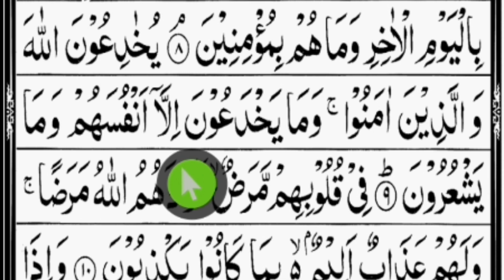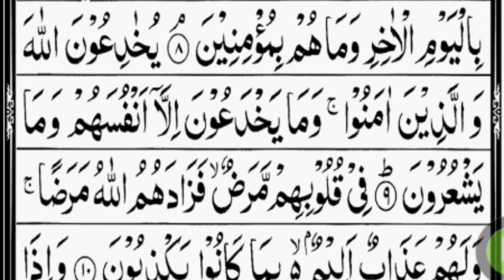পর্ব-২ || "সূরা বাকারা" বানান করে কুরআন শিক্ষা | (আয়াতঃ ৬-৯) Sura bakara || banan kore quran shikkha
কুরআন পড়া শিখুন সবচেয়ে সহজ পদ্ধতিতে আপনি আপনার সন্তান কে সেখান এবং আপনি শিখুন বাংলায়

quran tilawat
quran shikkha class 1
quran
কুরআন শরীফ পড়া
কোরআন শরীফ পড়া শিক্ষা
quran pora shikkha class 1
কুরআন পড়া শিখতে চাই

Tags,,,,,,
Panvision TV
Learning Quran In Bangla
quran shikkha bangla
কুরআন শিক্ষা
bangla quran
LEARN HOW TO WRITE ARABIC ALPHABET
arabic alphabets letters
ডিজিটাল কোরআন শিক্ষা
কুরআন
কোরআন শিক্ষা
10 minutes school